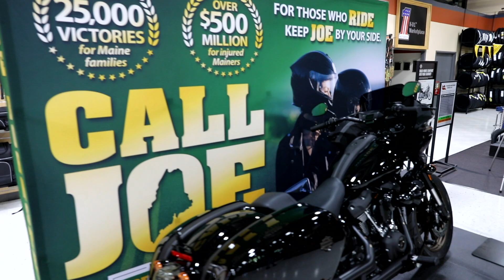Joe Bornstein's Harley-Davidson 2022 Giveaway Winner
Congratulations to Keith from Bangor for winning this brand new Harley Davidson!